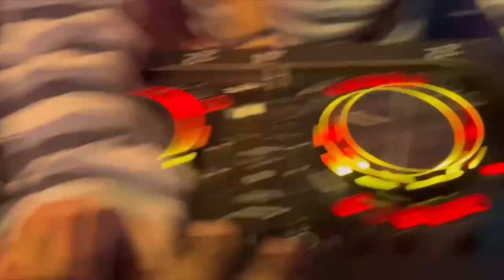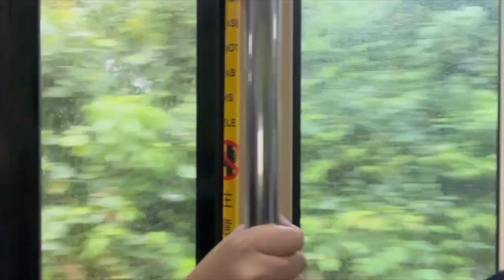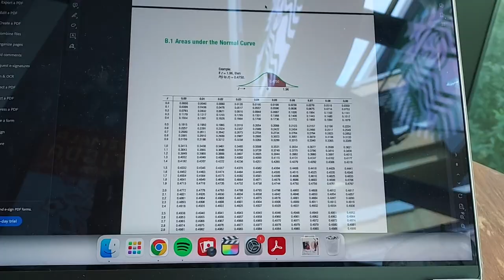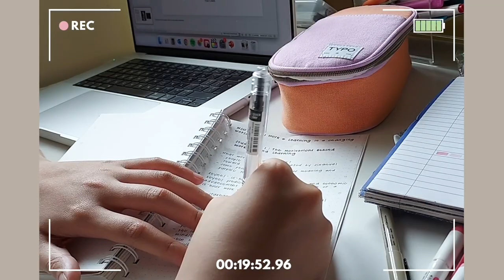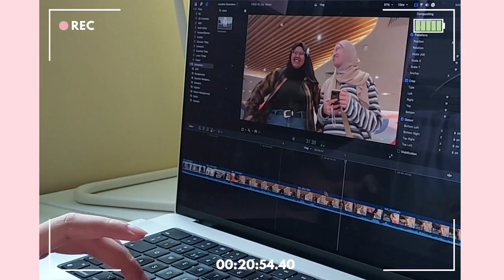knitting vlog: first week of uni, knitting a goose sweater & seeing harry styles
welcome to a week in my life! it was my first week of uni (after not being back in school for a year...) & i got up to some fun activities too ❣️ join me as i cast on a new sweater and navigate this new life

🤍 music used
• summer of 1984 by rkvc
• stairway by patrick patrikios

👀 chapters
00:00 intro
00:32 monday
05:41 tuesday
08:33 wednesday
18:38 thursday
23:07 friday

x nurin

sc: 1,344